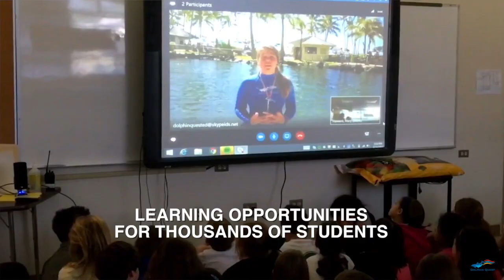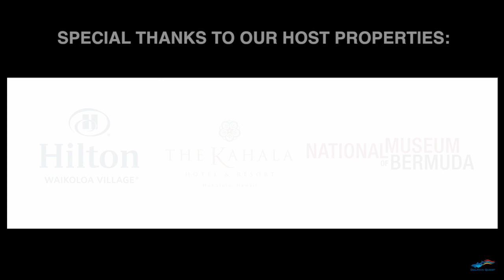Be Inspired Make a Difference - Swim with Dolphins at Dolphin Quest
Your participation in a Dolphin Quest experience supports vital marine mammal education, conservation and scientific. These efforts help wild populations of dolphins and whales who desperately need our help.

We share updates on our dolphin family, new dolphin experiences, groundbreaking dolphin and whale research, community outreach and opportunities to support wild dolphin conservation.

ABOUT DOLPHIN QUEST
Dolphin Quest is an international organization owned and operated by marine mammal veterinarians known for its creative approach to education, commitment to ocean wildlife study and exemplary animal health care. The interactive programs featured at Dolphin Quest promote a spirit of connection to the marvels of the oceans and inspire people to care about dolphins and their conservation in the wild. Dolphin Quest’s mission is: To touch hearts and minds through fun, innovative experiences that create a connection to nature and a passion to learn more.

Dolphin Quest has contributed over $4,400,000 in funding, resources and field support to vital marine scientific studies around the globe. Dolphin Quest’s research support has resulted in over a hundred published peer reviewed scientific studies. Click here for more information about Dolphin Quest sponsored scientific studies.